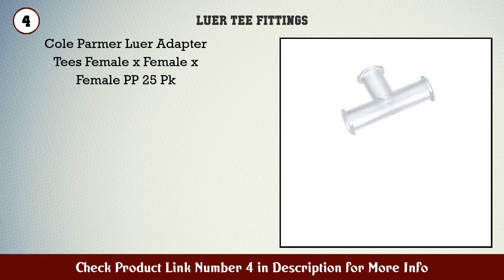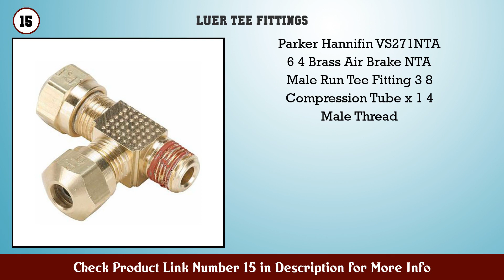Top 10 Luer Tee Fittings to buy in USA 2021 | Price & Review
Best Luer Tee Fittings to buy in U.S.A

 Find the links below to buy these products:

 1. Shark Bite UP362A10 1 2 PEX Poly Alloy Tee 10 Pack

 2. Supply Giant QYSU1112 OM PEX Barb Reducing Tee Pip...

 3. Flair It 16834 Plastic Ice Maker Tee 0 5 Size

 4. Cole Parmer Luer Adapter Tees Female x Female x Fe...

 5. Cole Parmer Luer Adapter Tees Male x Female x Fema...

 6. Swagelok SS 100 3 Stainless Steel Tube Fitting Uni...

 7. Jones Stephens T26 750 Clear Tubing 100 Length 3 4...

 8. Idex Peek Low Pressure Unions Tees Crosses and Kit...

 9. Watts 18P 08 Poly Alloy PEX Tee 1 2 Inch Barb x Ba...

 10. Parker A Lok 1ET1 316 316 Stainless Steel Compress...

 11. Linksworld Tee Fittings Cross PVC Fitting PVC Corn...

 12. General Purpose Mtr 3 Ph TEFC 400 HP

 13. Parker Hannifin 164P 6 pk5 Union Tee Fitting Poly...

 14. Parker Hannifin VS272NTA 4 4 Brass Air Brake NTA M...

 15. Parker Hannifin VS271NTA 6 4 Brass Air Brake NTA M...

 Content of this Video:

10 best products to buy Luer Tee Fittings U.S.A

 Top rated Luer Tee Fittings in U.S.A